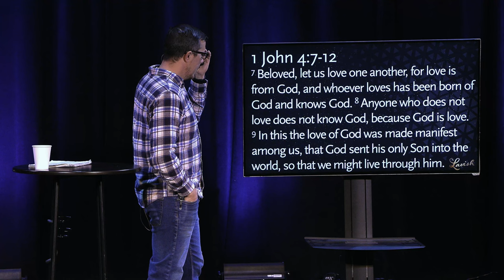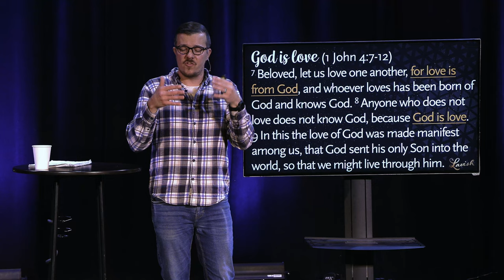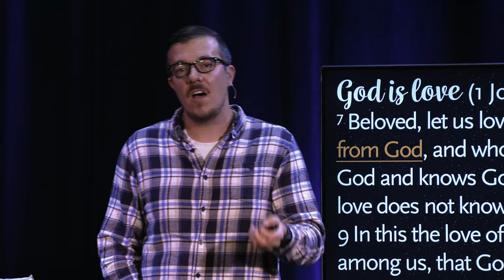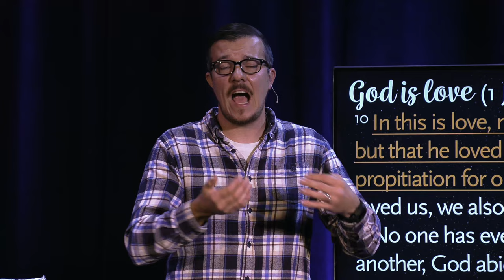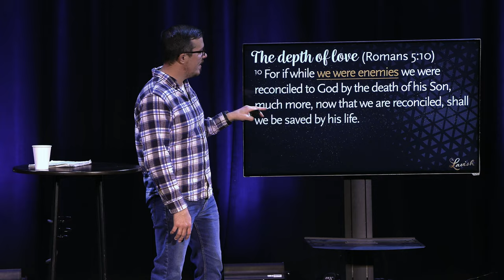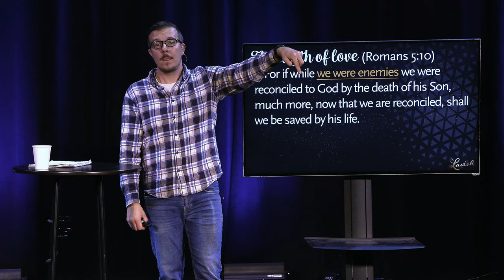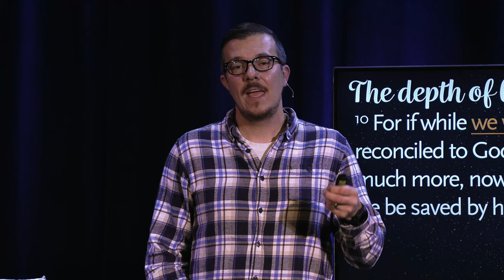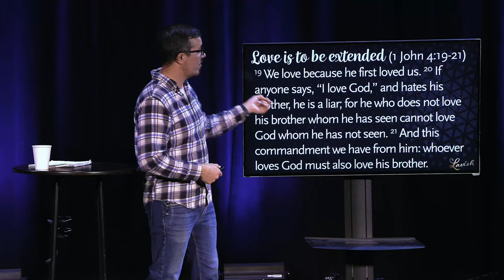What's Love Got To Do With It? | Lavish